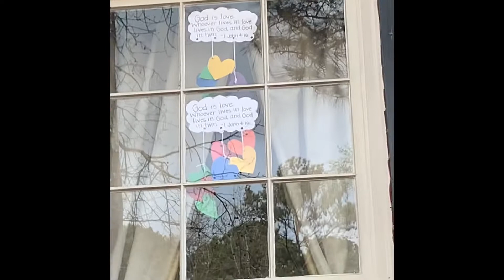SSCC’s Bright Spot #2- Gibson Family Walk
Bright Spot #2